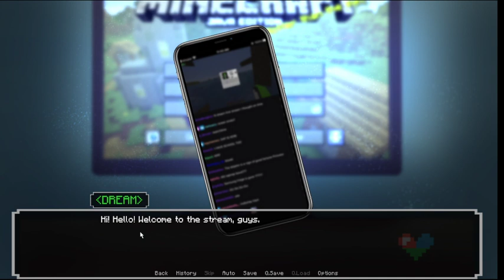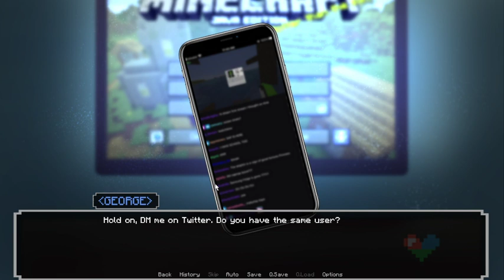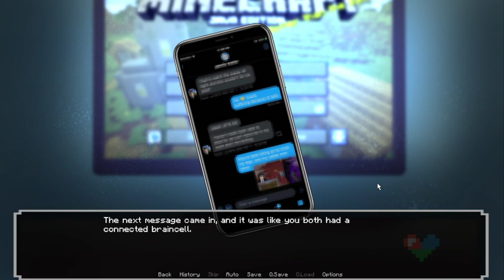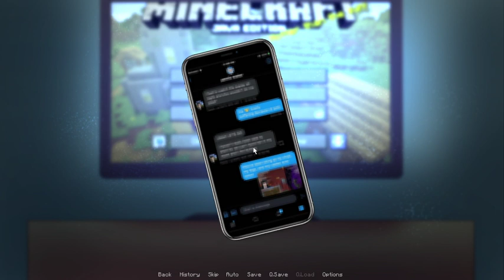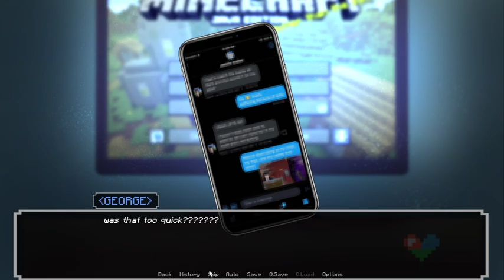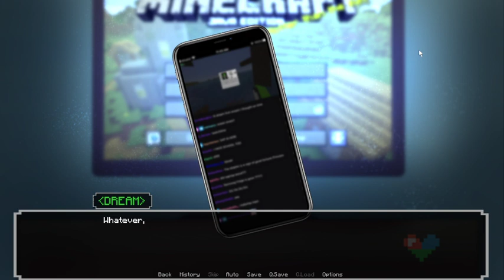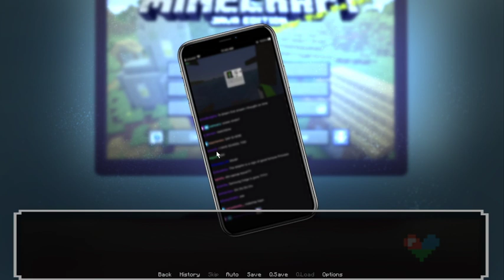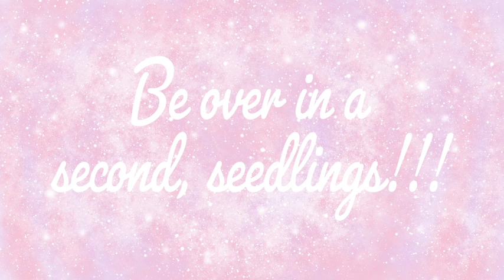Minecraft Lovehunt With Cozy!!! 20/12/2021